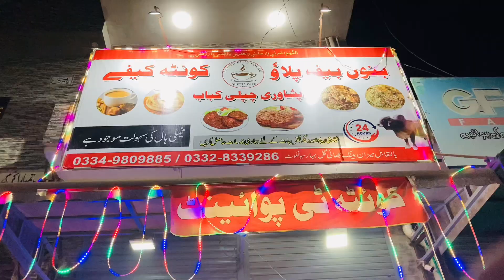Sialkot Foods | Desi Eat | Best Chapli Kabab in Sialkot | Original Peshawari Chapli Kabab Recipe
Best Chapli Kabab in Sialkot

Best Chapli Kabab in Sialkot | Original Peshawari Chapli Kabab Recipe | Pher se Mirchi 🌶️challenge?

Real Chapli Kabab Recipe | Sialkot Chapli
Kabab Recipe Restaurant Style | چپلی کباب | Chapli Kabab

Hi Friend, Today i am sharing with you Real Peshawari Chapli Kabab Recipe, Chapli Kabab is my most favourit dish

Ingredient :

1 KG Mince (30 %Fat)
1 Larhe Onions
2 Green Chillies Crushed Optional
Fresh Coriander
Some chopped spring onion
1 Medium Tomatoes chopped (seedless)
1 Tbsp Garlic Ginger Paste
2 Tbsp Crushed Coriander Seeds
1 Tbsp Crushed Cumin Seeds
1 Tbs Pomegranate Seed
2 Tsp Crushed Red Chilli
1/2 Tsp Cumin Powder
1/2 Tsp Garam Masala Powder
Salt To taste
Black salt 1/8
Tsp
Nutmeg & mace 1/4 Tsp
1 Egg
6 Tbsp Corn flour or roasted Gram flour